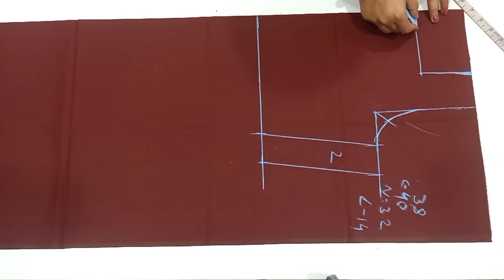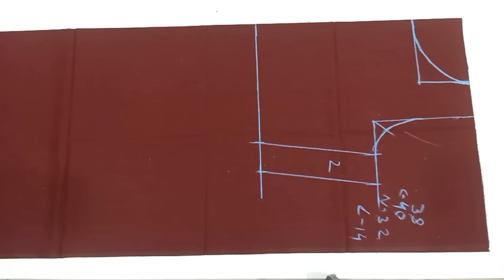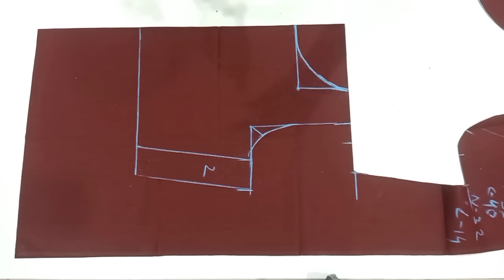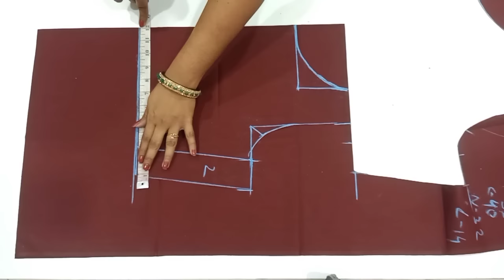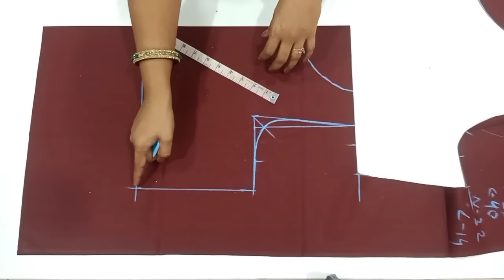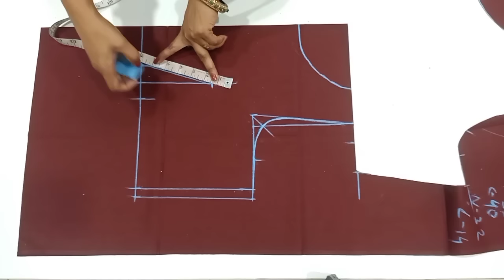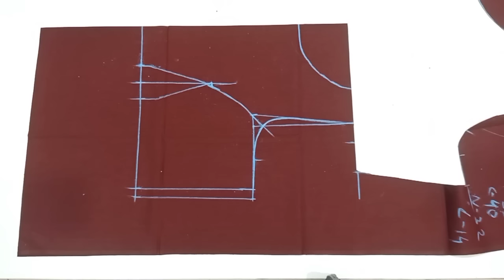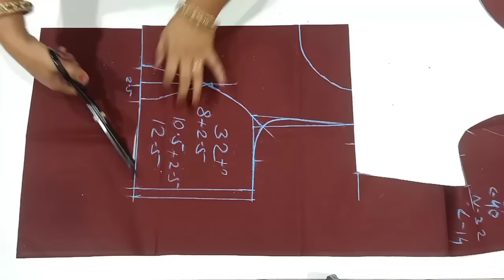Easy method boat neck blouse cutting /chest loose 38/perfect boat neck cutting//